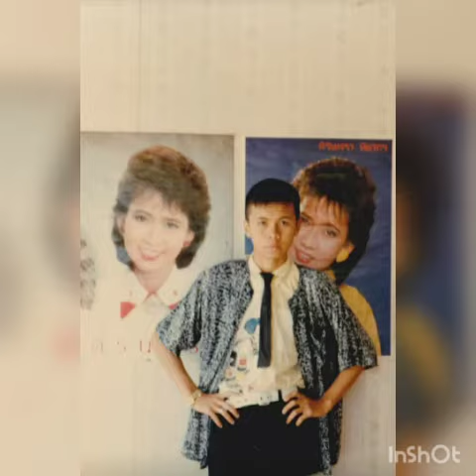คนเดียวในดวงใจ(ศิรินทรา นิยากร ปี2532)